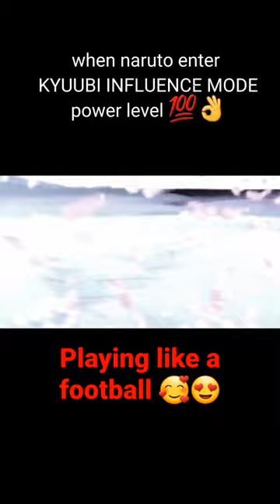when naruto enter |KYUUBI INFLUENCE MODE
naruto
boruto
naruto boruto
boruto anime
half shinobi
naruto anime
sasuke
boruto next generations
narutp shippuden
hinata
uchiha
naruto shippuden
naruto uzumaki
anime
uzumaki
naruto shipuden
naruto is captured
itachi
what if naruto
boruto vs
naruto vs boruto
what if naruto had
fan animation
boruto funny moments
naruto clips
naruto vs
madara
obito
naruto explained
naruto x boruto ninja voltage
naruto x boruto
naruto x boruto ninja voltage hack
naruto vs sasuke
rasengan
what if naruto was op
naruto baryon mode
kawaki
anime smile itachi
sakura
hokage
konoha
team 7
entire
online
full
series
show
battle
war
the amagi
episode
backstory
history
scene
clips
clip
powerful
past
death
akatsuki
free
manga
shippuden
shinobi
clan
senju
sharingan
hashirama
rin
jiraiya
konohagakure
namikaze
hagoromo
kurama
orochimaru
tazuna
kushina
minato
seventh hokage
kakashi
himawari moments
first
konohamaru
mitsuki
sarada
himawari family
jogan
neji
himawari kawaii
himawari kawaki moments
hyuga
himawari byakugan
otsutsuki
boruto next generation
kawahima
himawari
new naruto game
naruto game 2022
the naruto storm 5 game we never got
naruto storm update
naruto storm dlc
xenoverse 2
naruto alone defeats itachi and kisame to rescue sasuke when they come to capture him
naruto and jiraiya were hospitalized when kurama's seal was opened to control large amount of chakra
sakumo
rin nohara
kusa
boruto fights naruto
naruto salva a sakura
naruto hindi dubbed
mahiru
naruto on sony yay
boruto vs naruto
boruto terbaru
naruto shippuden reaction
naruto sub indo
memes de naruto
naruto reaction mashup
naruto latino
naruto brasil
naruto movie
naruto memes
meme naruto
anbu
naruto reaction
part 2
updated
obito admits naruto's powers is stronger than minato's | naruto vs obito full fight
heat waves naruto amv
naruto amv heat waves
narmak naruto
boruto naruto next generations
naruto heat waves
naruto kids
naruto vs obito full fight
obito admits naruto's powers is stronger than minato's
naruto daycare
naruto save sakura from sasuke | naruto kakashi vs sasuke full fight
naruto i guess
team 7 plays
naruto opening
vrchat naruto
naruto vrchat
naruto voice actors
naruto voice actor
naruto plays
naruto kakashi vs sasuke full fight
naruto plays 7 minutes in heaven
unofficial lego
versus
10 vs 100
guy vs madara
8 gates guy
six paths madara
sage mode naruto
naruto save sakura from sasuke
naruto save sakura
gaara
zabuza
top 10 anime
lego collectors
akatsuki lego
naruto collection
naruto minifigs
lego naruto custom
lego naruto moc
sasuke lego
anime lego
naruto minifigures
lego naruto minifigures
lego naruto ramen shop
lego naruto shippuden
lego collection
lego naruto sets
kakashi vs sasuke
lego minifigures
lego naruto
naruto lego
naruto versus kiba
naruto chunin exams
naruto fights kiba
eng dub
naruto vs kiba english dub
naruto vs kiba
naruto fights
sasuke vs team 7
naruto vs sakura
narusasu
naruto + sasuke
hinatanaruto parody
альтернативный сюжет наруто
funny boruto
аниме приколы
смешные моменты наруто
наруто смешные моменты
what if
boruto fuuny
манга боруто
боруто
boruto manga
naruto parodie
наруто пародий
пародия наруто
naruto fan animation
ван пис
sasuke + naruto
naruto funny
dattebayo
hokage dattebayo
naruto shippoop
naruto parody
mhrap
goku vs universo de naruto
goku vs naruto parte 2
goku vs naruto e sasuke parte 2
saitama vs garou
naruto vs dragon ball
dragon ball
saitama vs goku
viloes no universo de naruto
goku vs naruto e sasuke
fan animação
what if deku
aimes
knov99 animaçoes
knov99
ikchie
naruto drillings tiktok edit
naruto tiktok edit capcut
team 7 naruto tiktok edit in capcut
sugar crash tiktok edit naruto
copines tiktok naruto edit
naruto edit clips for tiktok
industry baby naruto edit tiktok
naruto best edit tiktok
montero naruto edit tiktok
black naruto edit tiktok
free naruto edit tiktok
naruto edit tiktok sad
naruto edit tiktok dance
naruto edit tiktok tutorial
naruto edit tiktok trend
naruto edit tiktok song
making love
naruto characters kiss
dar1n_tt
naruto shows boruto
naruto shows
boruto 182
boruto 182 episode
boruto eng sub
boruto eng
naruto eng
naruto eng sub
kageyama
deku
dream
boruto naruto
mr beast
sasuke uchiha
what if deku had
what if naruto was an otsotsuki
what if naruto at a chakra fruit
what if naruto ate the chakra fruit
boruto uzumaki
naruto cheated
naruto cheated in his fight with boruto
what if naruto had a rinnesharingan
boruto's rasengan
naruto absorbs
naruto absorbs boruto's rasengan
naruto absorbs boruto's rasengan with his prosthetic arm
prision naruto
gta 5 pero
cada vuelo
cada vuelo de goku se multiplica
goku broly
gta 5 jiren
gta 5 madara
gta 5 goku
dragon ball goku gta
mods
gta 5
grand theft auto
gta v
dragon ball anime mod